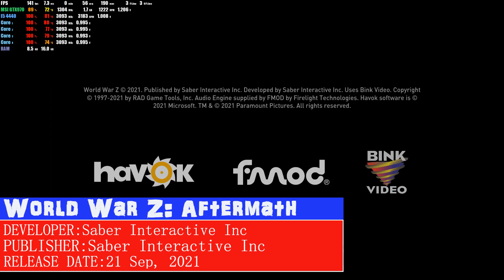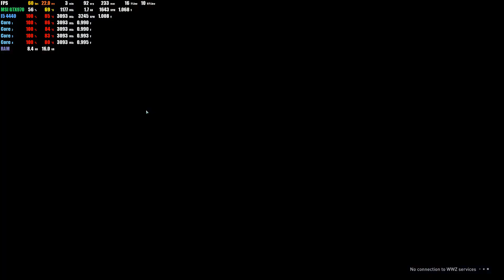【Low Spec PC Testing】World War Z :Aftermath Gameplay 1080p whit i5 4440 + MSI GTX970